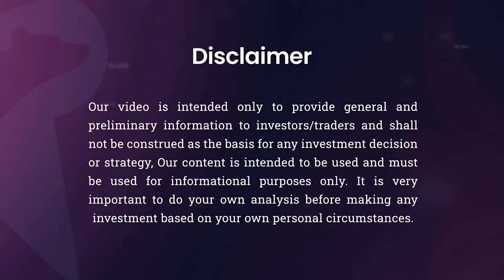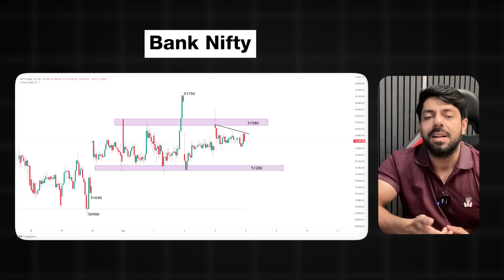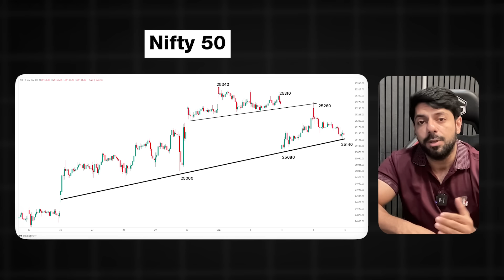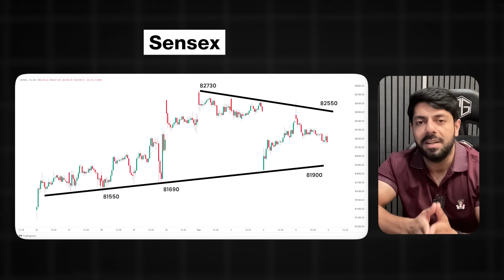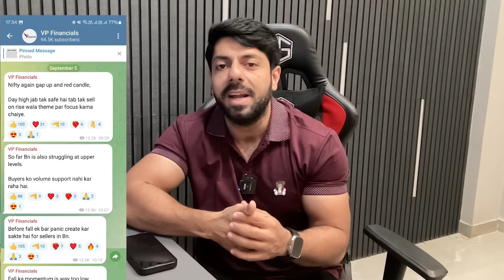Sensex Weekly Expiry Analysis | Market Analysis | VP Financials